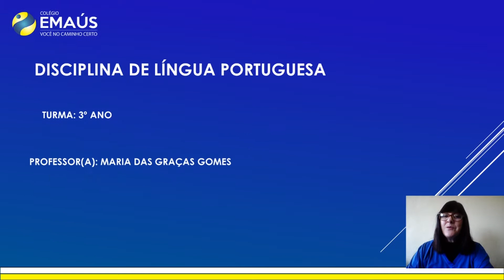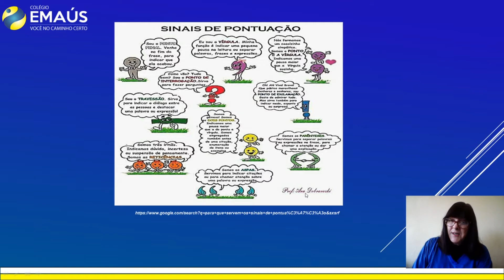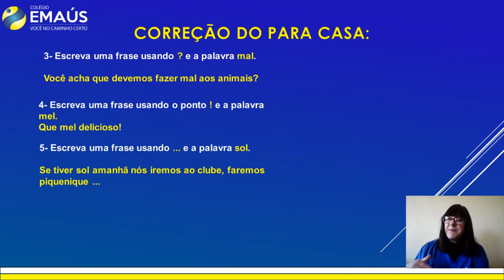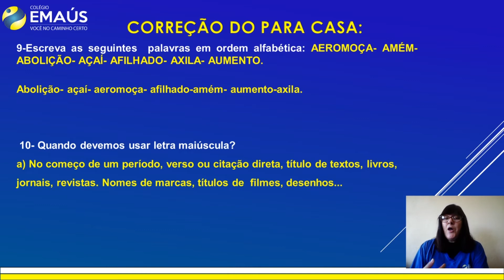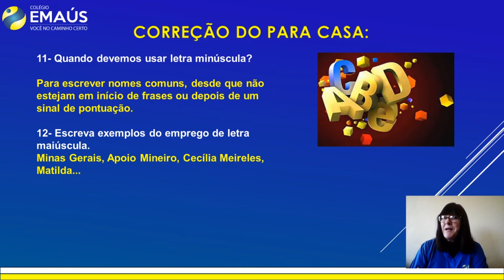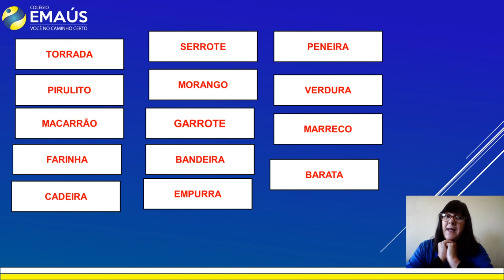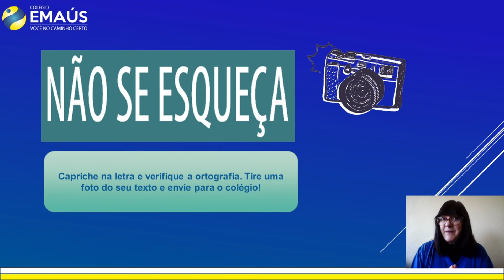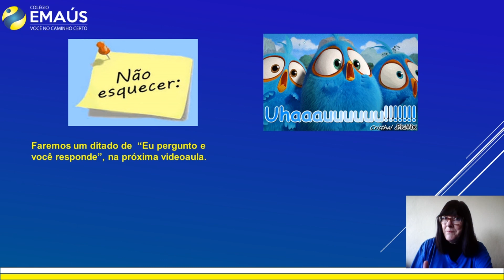3º ANO_SEMANA 013_VID058_LÍNGUA PORTUGUESA